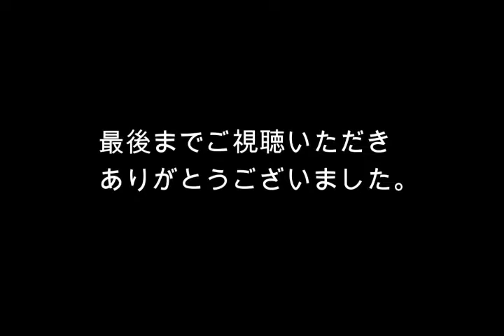Arrange the wires【ワイヤークラフト】花瓶に装飾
今回は、１本のワイヤーが形を変えながら花瓶に装飾をします。

【チャプター】
00:18 コイルを作ります
03:08 コイルを開いて面を作ります
05:51 パーツをコイル状にします
06:23 花瓶に沿わせます

【Creative Papaさんのチャンネルもお勧めです！】

今回は、１本のワイヤーが形を変えながら花瓶に装飾をしました。